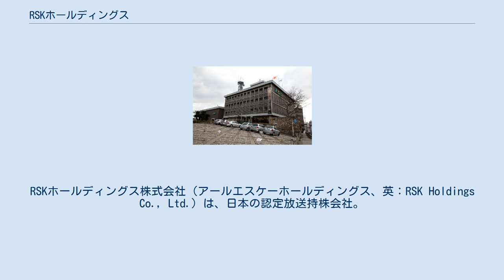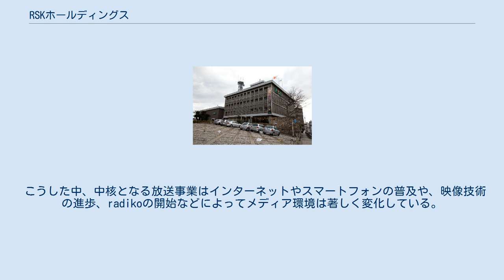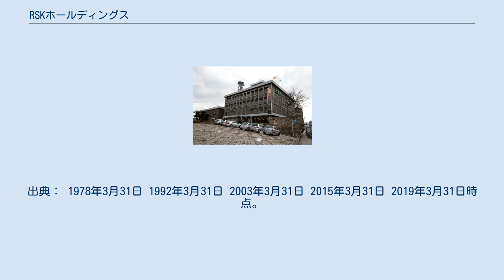RSKホールディングス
RSKホールディングス株式会社（アールエスケーホールディングス、英：RSK Holdings Co., Ltd.）は、日本の認定放送持株会社。
岡山市に本拠を置く山陽放送株式会社が、2019年4月1日に会社分割で放送事業などをRSK山陽放送株式会社に承継し、商号を変えて持株会社に移行した。
認定放送持株会社への移行は中国地方では初めての事例だった。
 山陽放送は1953年に「ラジオ山陽」として開局、1958年にテレビ放送を開始し、1979年に岡山県と香川県のテレビジョン放送の相互乗り入れを開始した。
ラジオネットワークはTBSラジオをキー局とするJRNのシングルネットであったが、1997年に文化放送とニッポン放送をキー局とするNRNに加盟しクロスネット体制となった。
テレビネットワークはTBSテレビをキー局とするJNNに加盟している。
 こうした中、中核となる放送事業はインターネットやスマートフォンの普及や、映像技術の進歩、radikoの開始などによってメディア環境は著しく変化している。
当社も、この放送事業の変革期や新社屋建設を契機に、企業としての効率的な体制を検討した。
その結果、業容最適化と収益力強化を図るとともに、グループ全体の協調と各社の自立を強化するため、経営組織の整備が必要と判断した。
その手段として、2018年5月25日に、放送法第159条第1項に基づく総務大臣の認定を条件とし、会社法757条に基づきテレビとラジオの放送事業を分割準備会社に承継すると発表した。
承継先は、同日に設立された「山陽放送分割準備株式会社」（さんようほうそうぶんかつじゅんび）で、2019年4月1日に「RSK山陽放送株式会社」（これまでの「山陽放送株式会社」から、RKB毎日放送やIBC岩手放送同様、略称を冠する社名に変更）に商号変更した。
 旧法人である山陽放送株式会社は、2019年4月1日付で法人の商号を「RSKホールディングス株式会社」と改め、グループ各社の経営管理、不動産賃貸事業に特化し、承継先の「RSK山陽放送」やグループ会社の「RSKプロビジョン」と「RSKサービス（山陽放送サービスから商号変更）」が傘下となった。
 また、認定放送持株会社の申請の際、香川県高松市を放送エリアとするコミュニティFMラジオ局「エフエム高松コミュニティ放送」を関係する放送事業者として申請している。
 なお、認定放送持株会社は全国で10社目で、JNN加盟局ではTBSホールディングス、中部日本放送、RKB毎日ホールディングス、MBSメディアホールディングスに次いで5社目となり、東京都、大阪市、名古屋市、福岡市、北海道の基幹局が集中している5大都市圏以外の放送局では初のことになる。
 テレビ・ラジオを分社化したTBSホールディングス・中部日本放送・MBSメディアホールディングスとは異なり、RSK山陽放送の運営体制は、RKB毎日ホールディングス同様にラテ兼営を継続する。
 「RSKホールディングス」および「山陽放送（2019年3月31日以前）」の資本構成。
出典： 1978年3月31日 1992年3月31日 2003年3月31日 2015年3月31日 2019年3月31日時点。
 分社前（山陽放送時代）